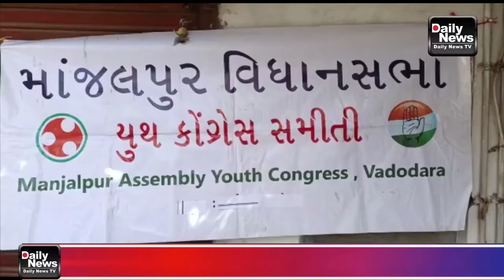માંજલપુર માં યુથ કોંગ્રેસ આયોજિત સરકારી આયુર્વેદ દવાખાના દ્વારા નિશુલ્ક આયુર્વેદિક મેડિકલ કેમ્પ.